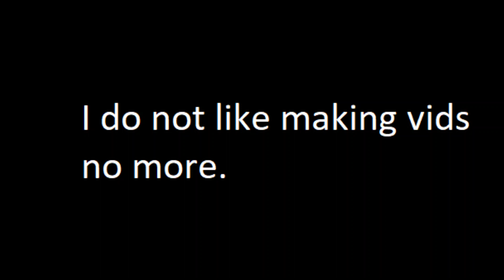I quit... (READ DESC)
April fools! XD